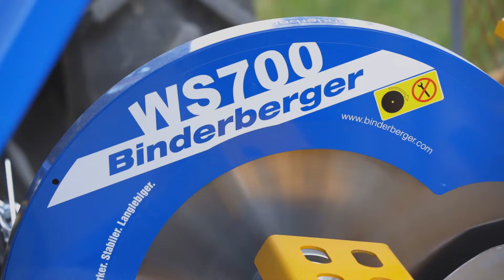Fierăstrău cu masă pe roți TSW700